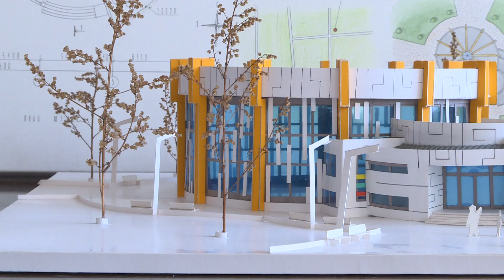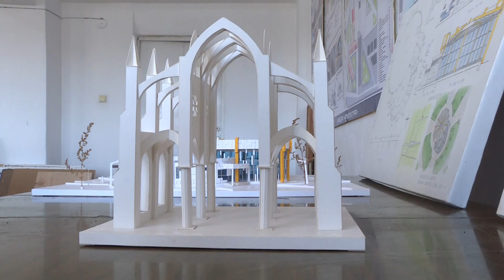Жакында Бишкекте кандай имарат курулат? Таң маанай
Кабарчы: Тахмина Кенжебек кызы